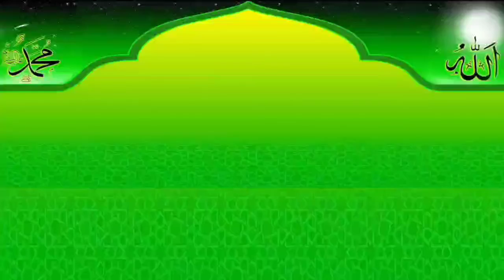সাতের নিচে কুরবানী শেয়ার হওয়ার জায়েজ কী | Mufti Abdul Kayum Saheb | সওয়াল জওয়াব |Furfura Sharif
সাতের নিচে কুরবানী শেয়ার হওয়ার জায়েজ কী //

কুরবানী মসলা মাসায়েল সংক্রান্তে মুফতী আব্দুল কাইউম সাহেব

হানাফী মাজহাবালম্বী ও ফুরফুরা শরীফের মতাদর্শের এবং  সুন্নাত অল জামায়াতের আকিদানুসারে কুরবানি সংক্রান্ত প্রয়োজনীয় কিছু গুরুত্বপূর্ণ কুরান -হাদিস, পৃথিবীর প্রামাণ্য ফতোয়ার কেতাব থেকে দলিলসহ মাছায়েল জানতে পুরো ভিডিও দেখুন।
জবাব দিচ্ছেন---
 অল ইন্ডিয়া সুন্নাত অল জামায়াতের সুপ্রিম
 ও জামিয়া রহমানিয়ার প্রধান মুফতী ও ডাইরেক্টর,
 বর্তমান সময়ের বাংলার অ-দ্বিতীয় মোহাক্কেক আলেমেদ্বীন হাফেজ, মাওলানা, মুফতী, ডঃ আব্দুল কাইউম সাহেব।